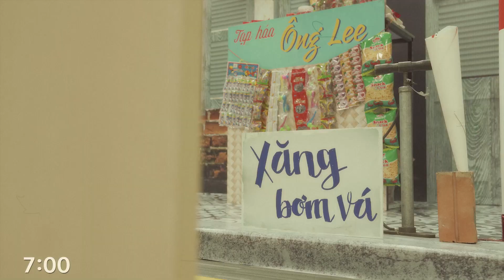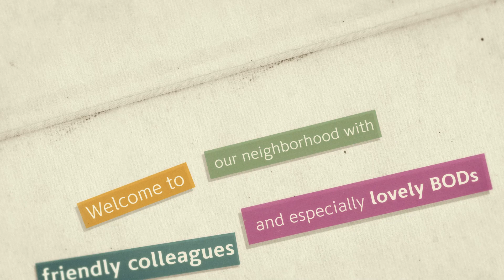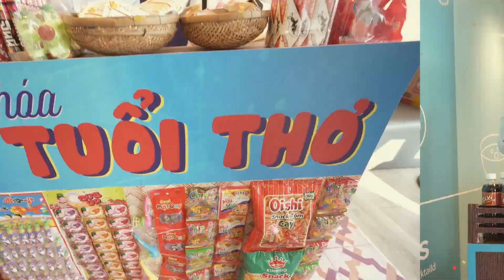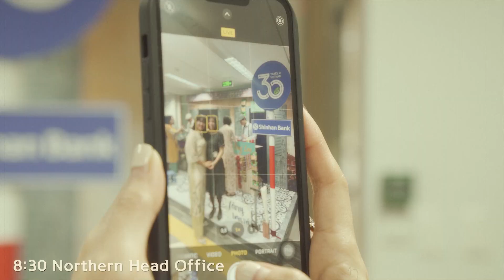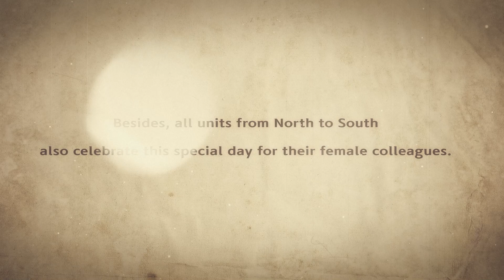HAPPY INTERNATIONAL WOMEN’S DAY 2023 - RECAP VIDEO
This is a very special gift to our beautiful ladies on International Women’s Day from Shinhan Bank. This year, Head Office celebrated this special day with a brand-new Retro concept and participation from our beloved BODs.
Culture Team also wishes our Shinhan Bank women to always stay beautiful, healthy and always loved and cared for every day, not just on March 8th!